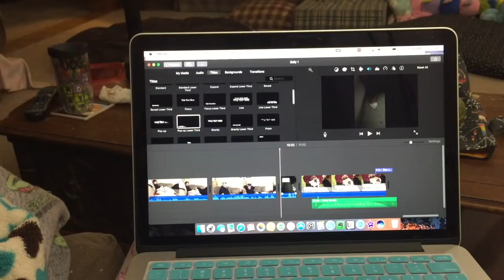3 Dogs & A Vlog - VEDA 4/15/18